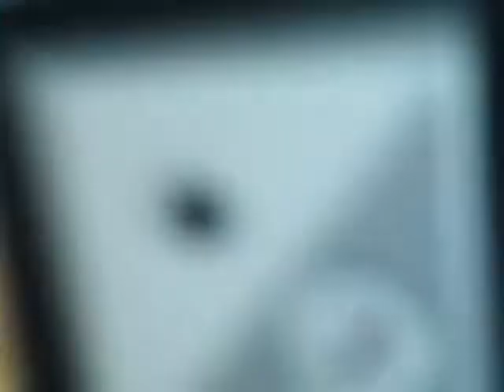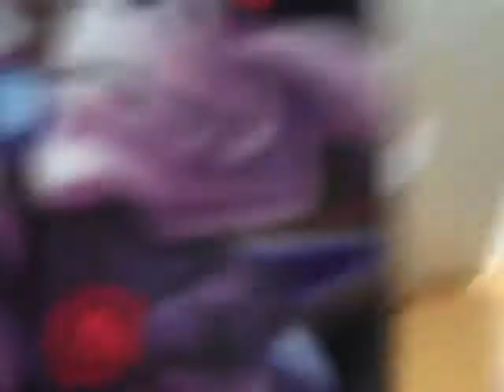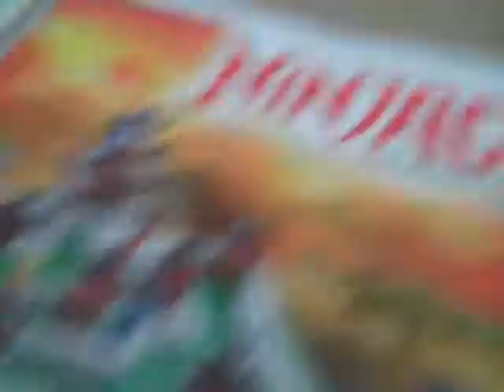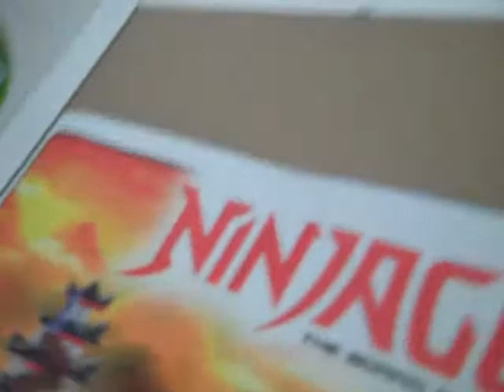Ninjago Game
Josiah introduces you to his new Ninjago board game.